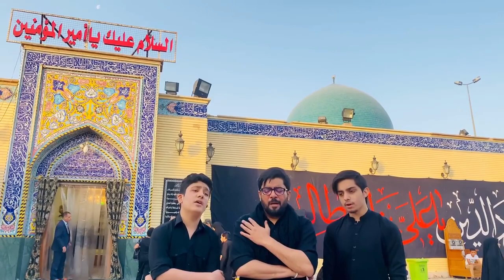Zainab Tera Zakhmi Baba | Mir Hasan Mir Live Nauhakhwani